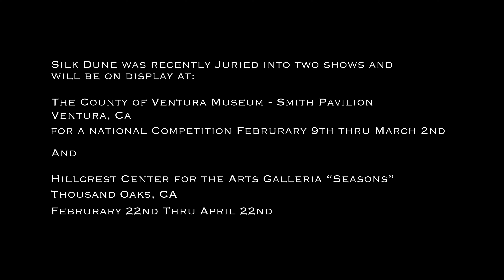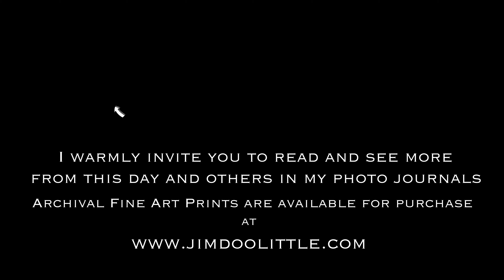Landscape Photography in Death Valley 2018 Day Two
Large and Medium Format Landscape Photography in Death Valley National Park.
to view high res images. Please consider ordering a print or two to help support our journey. Thank you!

Here's a link to the book I bought about the geology of Death Valley.